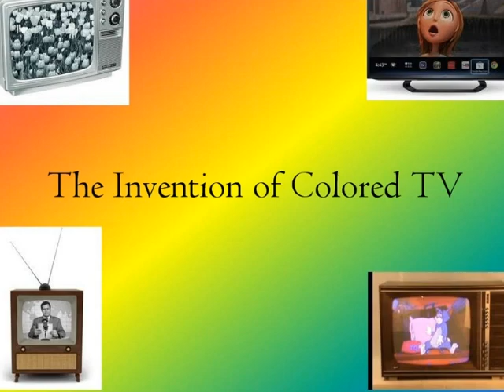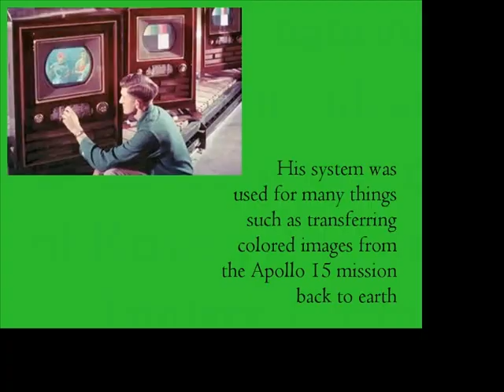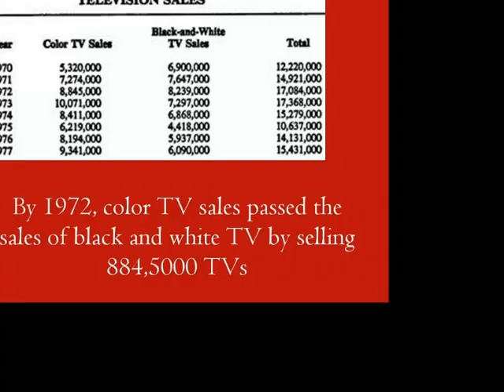The Invention of Colored TV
How colored tv changed history.
-By Caroline and Manali